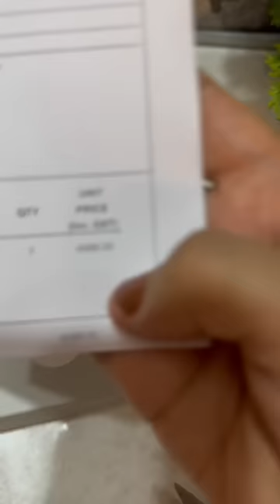Unboxing Lenskart parcel